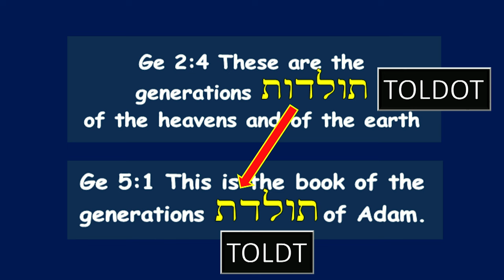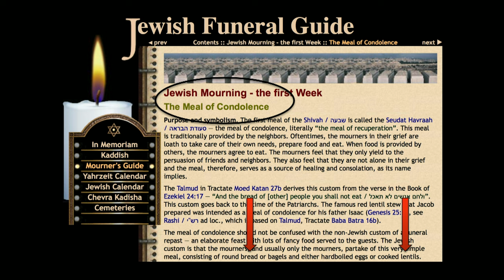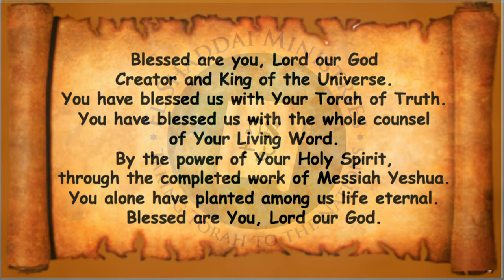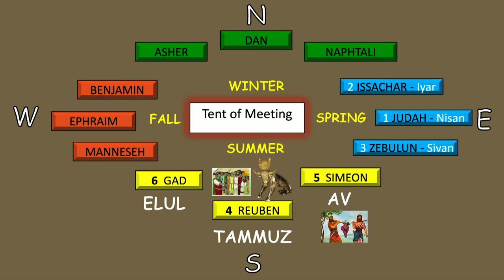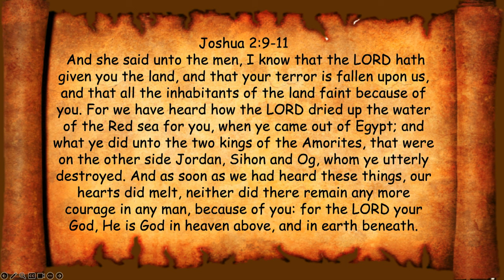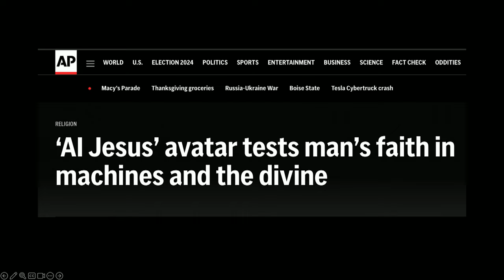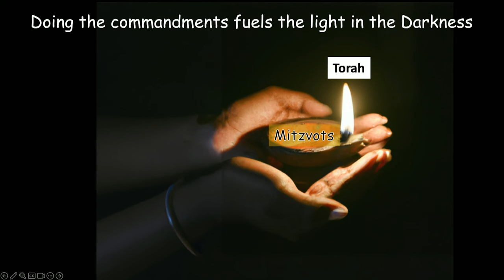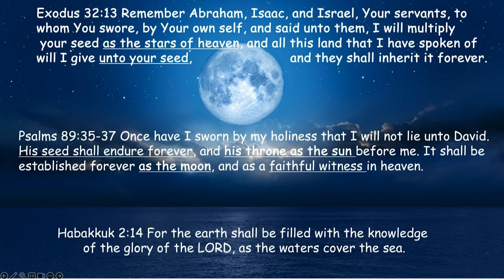Суббота, 30 ноября 2024 г.: Толдот (Поколения)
Часть Торы:
פָּרָּ שַׁ ת ּתֹול ד ת
Толдот
«Поколения»
Бытие 25:19-28:9
Малахии 1:1-2:7
Матфея 10:21-38.

Бытие 25:7 И вот дни лет жизни Авраама.
который он прожил сто шестьдесят пятнадцать лет.

Бытие 14:18,19 И родил Мелхиседек, царь Салимский,
хлеб и вино: И был он священником Бога Всевышнего. И
благословил его и сказал: благословен Аврам от Бога Всевышнего!
обладатель неба и земли.

Римлянам 11:25 Ибо Я не хотел бы, братия, чтобы вы были
невежественны в этой тайне, чтобы вам не стать мудрыми в своих
тщеславия, что слепота отчасти случилась с Израилем, пока
вошла полнота язычников.

1 Коринфянам 13:12 Ибо теперь мы видим сквозь стекло, темно, но
тогда с глазу на глаз: Теперь я знаю отчасти, но тогда узнаю и
как и я известен.

Матфея 7:22,23 Многие скажут мне в тот день: Господи! Господи!
не от Твоего ли имени мы пророчествовали? И во имя Твое изгнали
черти? И именем Твоим совершено много чудес? А потом
скажу им, что я никогда не знал вас: отойдите от меня, вы
это творит беззаконие.